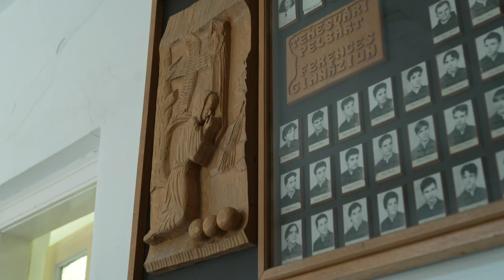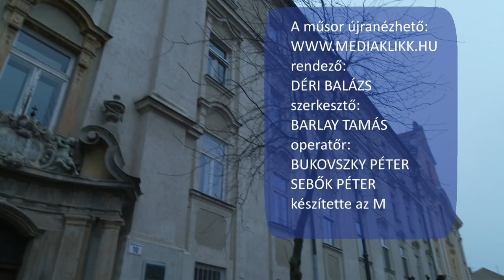VILÁGVÉGÉRŐL - De őszintén!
"Kezdetben teremtette Isten az eget és a földet. " De mi a helyzet a világ elmúlásával, és hogyan állnak ehhez a témához a fiatalok? Az esztergomi Temesvári Pelbárt Ferences Gimnázium diákjaival beszélgetett Balázs Jeromos ferences szerzetes.